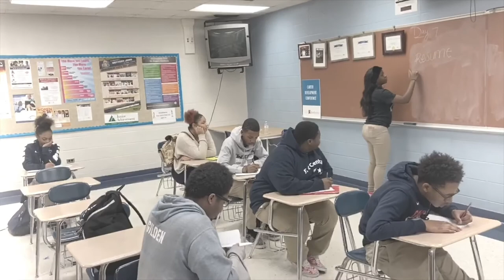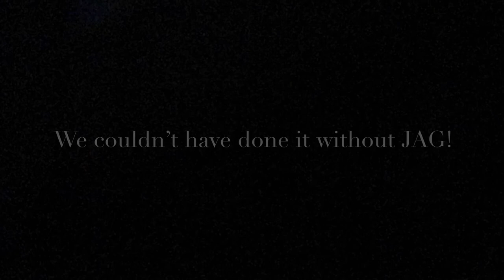EC Central 12 Days of JAG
This is the 12 days of JAG Video from the 4th Period Class for the JAG Program at East Chicago Central High School.